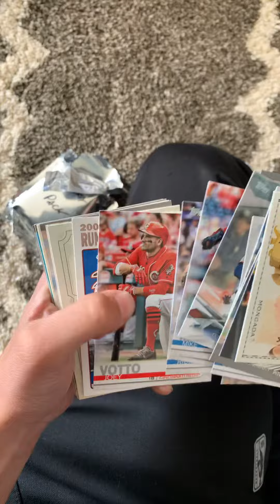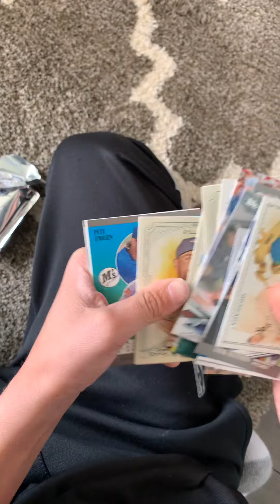25 Card Baseball Mystery Pack